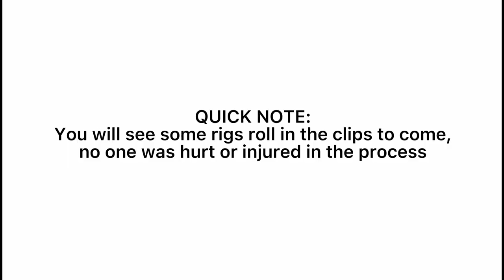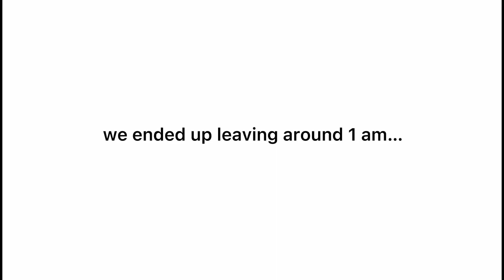NIGHT IN MY LIFE | King of the Hammers 2022 Part 1 ⚙️🏁